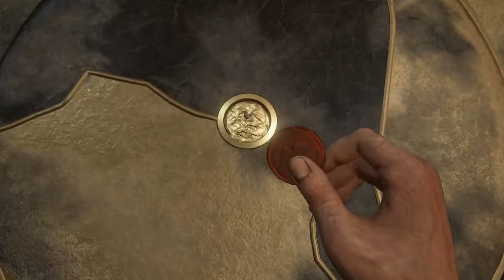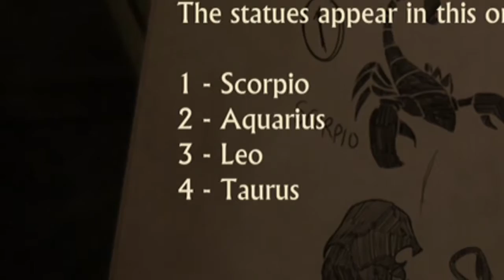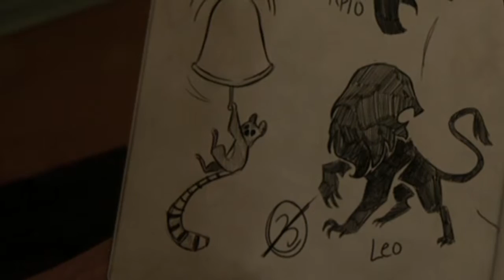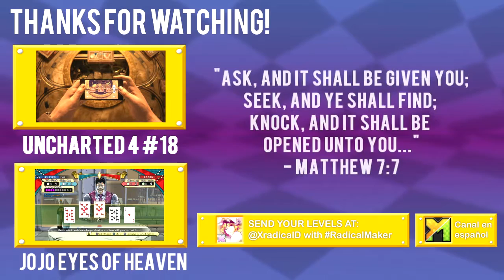Getting some SALT in this gameplay [Uncharted 4] [#17]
Also some bells